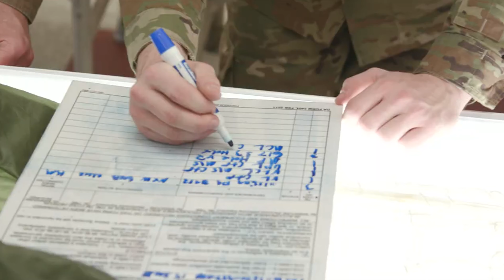💥 BOOT CAMP GRADUATE PFC Suarez & SFC Zuniga take on recruiting! Soldier's Journey TO THE ARMY! ⭐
PFC Suarez graduated bootcamp and has now been assisting his recruiter SFC Zuniga in being an HRAP.